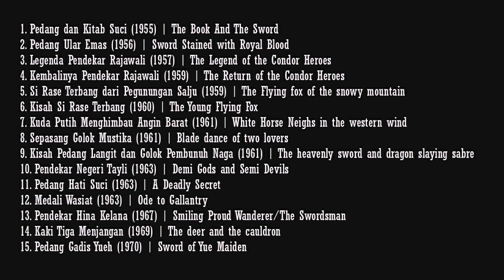15 Judul Cerita Silat Jin Yong Berdasarkan Tahun Dinasti Tiongkok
Terjemahan judul novel Jin Yong ke bahasa Indonesia berdasarkan awal mulai periode kuno tiongkok :

1. Sword of Yue Maiden = Pedang Gadis Yueh
2. Demi Gods and Semi Devils = Pendekar Negeri Tayli
3. The Legend of the Condor Heroes = Legenda Pendekar Rajawali
4. The Return of the Condor Heroes = Kembalinya Pendekar Rajawali
5. The heavenly sword and dragon slaying sabre = Kisah Pedang Langit dan Golok Pembunuh Naga
6. Smiling Proud Wanderer/The Swordsman = Pendekar Hina Kelana
7. Ode to Gallantry = Medali Wasiat / Kisah Para Pendekar
8. Sword Stained with Royal Blood = pedang ular emas
9. The deer and the cauldron = Kaki Tiga Menjangan
10. Blade dance of two lovers = Sepasang Golok Mustika
11. The Book And The Sword = Pedang Dan Kitab Suci / Buku dan Pedang: Syukur dan Balas Dendam / Romansa Buku dan Pedang
12. White Horse Neighs in the western wind = Kuda Putih Menghimbau Angin Barat  | Swordswoman Riding West on White Horse = Pendekar Pedang Menunggangi Kuda Putih ke Barat
13. The Young Flying Fox = kisah si rase terbang
14. The Flying fox of the snowy mountain = si rase terbang dari pegunungan salju
15. A Deadly Secret = Pedang Hati Suci

Cerita dimulai pada Periode Musim Semi dan Musim Gugur tahun 722 SM sampai tahun 1919 M pada dinasti qing.

Di video berikutnya admin akan upload video Pedang Gadis Yueh. Legenda pendekar pertama dalam sejarah tiongkok kuno, kemudian dilanjurkan dengan Pendekar Negeri Tayli.